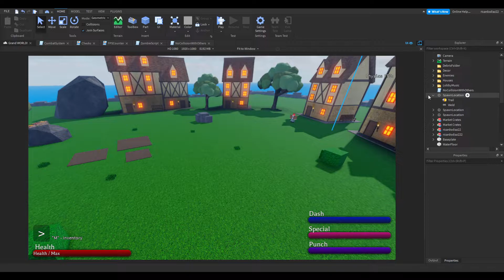one piece rblx game preview V3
-Added Enemy
-Added Sound Effects to Combat
-Added Dmg Indicator
-Added Nametag

- New UI

one piece game v3